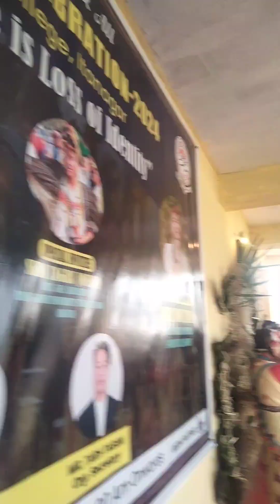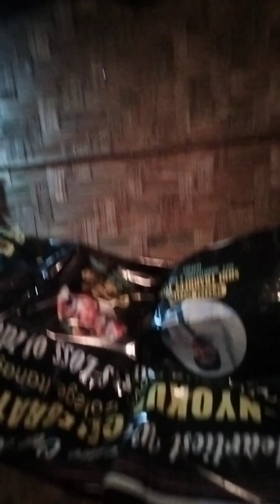XVIth Pre-nyokum celebration 🎉